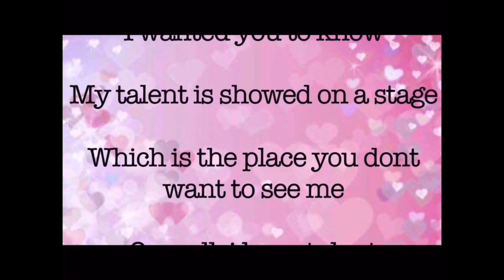[MV REACTION] CHAEYEON- KNOCK| High school feels